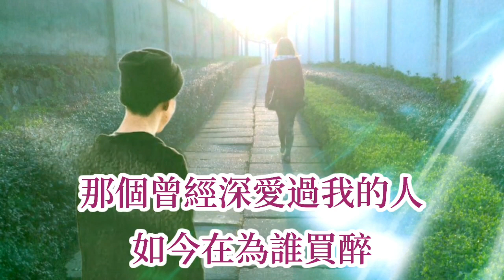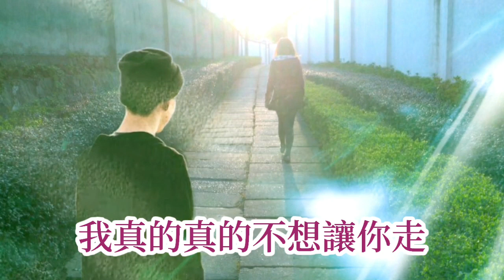🎼💓 [ 我真的不想讓你走 ] 💓🎼 演唱 : 熊七梅 (原創視頻-K.L.Phuah)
我真的不想让你走 - 熊七梅

词：何文秀
曲：何文秀
编曲：阿Ben
发行：雨陌文化

留下伤痛留下破碎
美好回忆不断在回味
那个曾经深爱过我的人
如今在为谁买醉

拉着你冰冷的手
就知道你心已远走
那个曾经珍惜过我的人
会不会心太狠

我求求你求求你
不要再让我离开你
我已放下了我的骄傲
请不要再让我离开你
好不好

我求求你求求你
我对你的话还没有说够
我真的真的不想让你走

拉着你冰冷的手
会不会心太狠

我求求你求求你
好不好

我求求你求求你
好不好